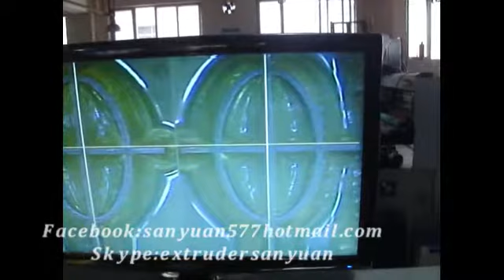Plate mounting machine ,Flexo resin plate mounter